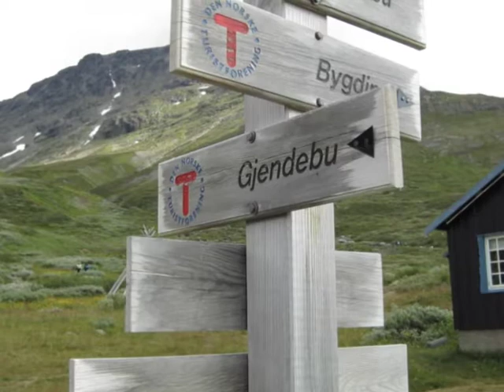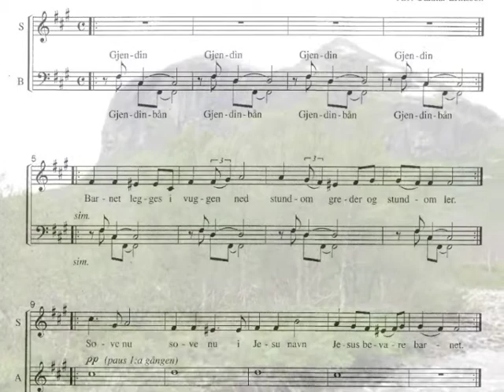Wandeling in de Jotunheimen (2012)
In 2012 was het 20 jaar geleden dat Elwin en ik onze eerste wandeling in Noorwegen maakten. Dus maakten we 20 jaar later de wandeling nog een keer. 9 Jaar na 2012 is het filmpje eindelijk klaar. With English subtitles.